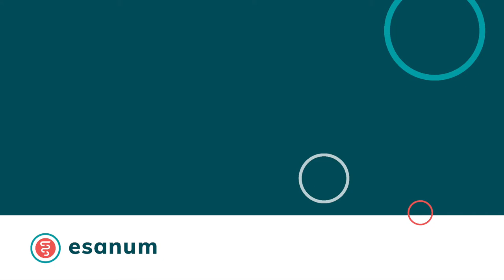Vitamin-D-Mangel durch Lebensstile (Andre-Robert Rotmann)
Dr. med. Andre-Robert Rotmann (Rodgau) im esanum Interview über einen einen durch Lebensstile verursachten Vitamin-D-Mangel.